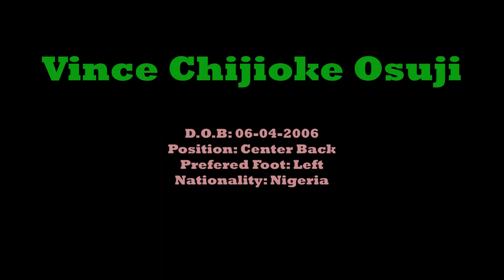Vince Chijioke Osuji - Center Back